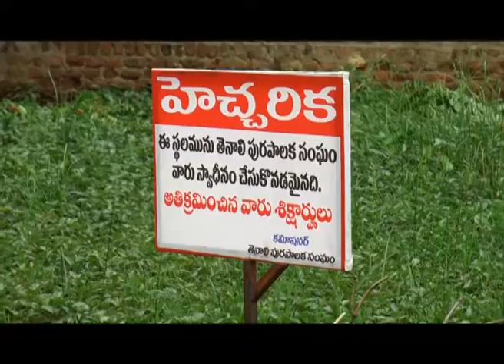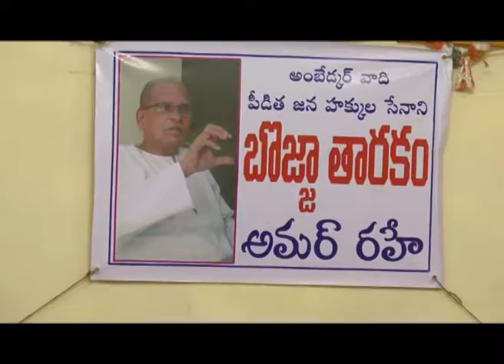TENALI SITI 29 9 2016 NEWS 3